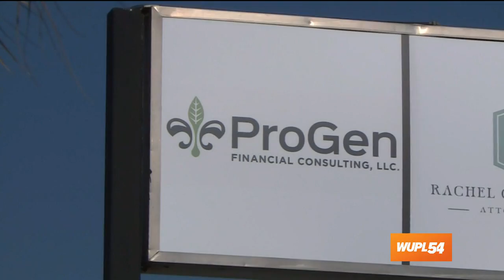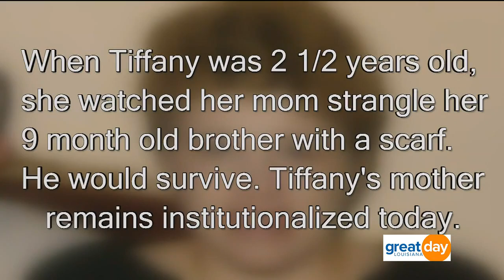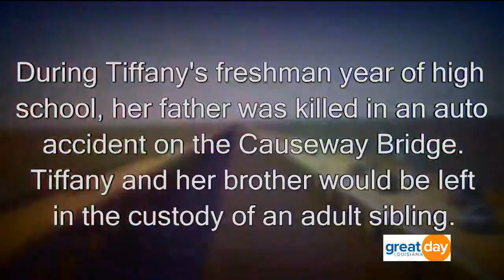Demolishing Barriers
The Demo Diva Simone Bruni Crouere stops by to tell the story of Tiffany Noto with ProGen Financial Consulting, LLC, who has overcome the painful experiences of her past to launch a financial consulting firm where she helps people to gain the financial footing needed to build their best lives. for more information.